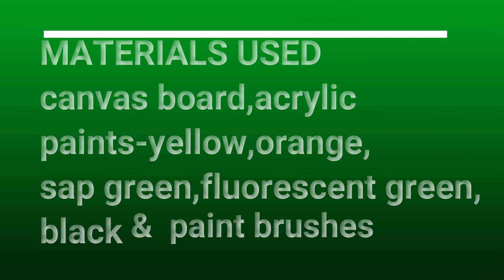Buddha Painting I Acrylic I CHERISHED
Hello friends,hope you are fine.this video is about buddha painting done in acrylic on a canvas board.This can be a beautiful decor item when done properly and framed.Hope you find the video helpful.